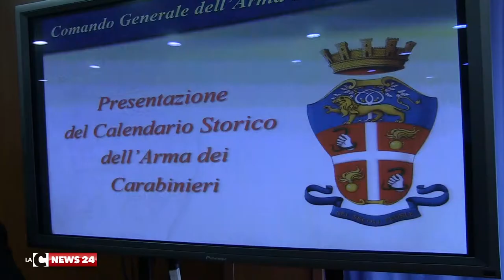La presentazione del calendario dei Carabinieri 2022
Cosenza,  intervista con il  tenente colonnello dei Carabinieri Dario Pini